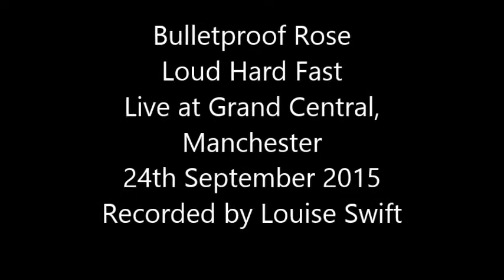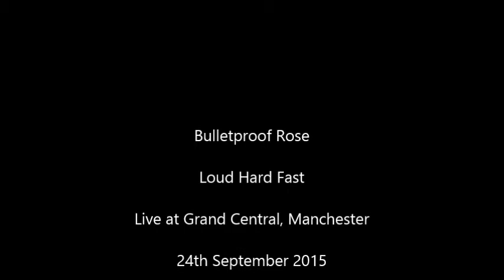Bulletproof Rose: Loud Hard Fast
Recorded live at Grand Central, Manchester - Thursday 24th September 2015